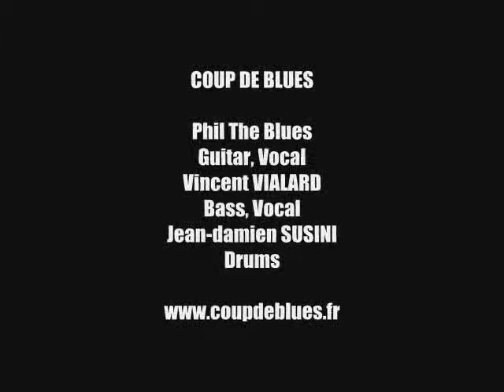Coup De Blues - Roll your money maker @rehearsal room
Crazy version - May 2007
Phil The Blues : Guitar & vocal - Vincent Vialard : Bass & vocal - Jean-Damien Susini : drums (you can't see him but you can listen him...)